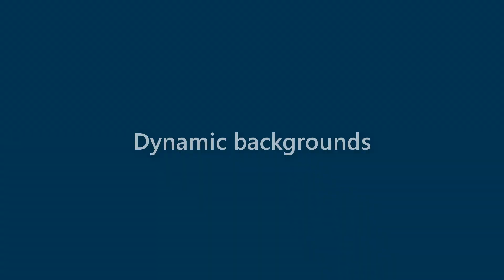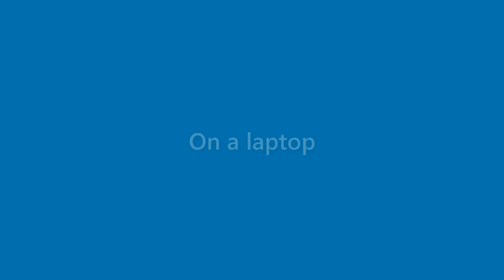Arabella Adkins - appearance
Name Look - Arabella Adkins - appearance. In this video we present "Arabella Adkins" name look and feel in various scenarios.
This video will cover:
How does "Arabella Adkins" look as a personal letterhead?
How does "Arabella Adkins" look on a business card?
How does "Arabella Adkins" look on a computer/laptop screen?
How does "Arabella Adkins" look with different background colors?
How does "Arabella Adkins" look with various fonts?